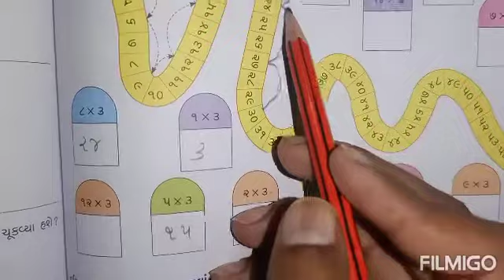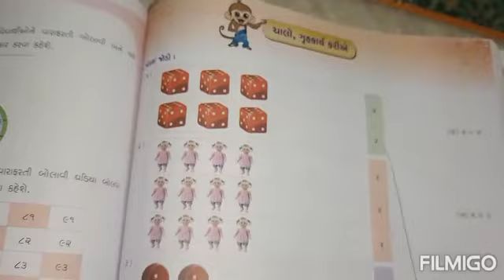std 3 sub maths ch 9 કેટલા વખત?